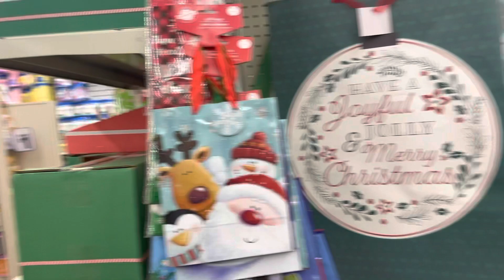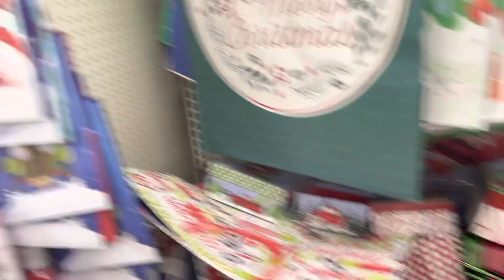АМЕРИКА Как поступить? ✨ Новогодний шоппинг с американской подругой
После работы пробежались по магазинам с подругой и спрашиваю ваше мнение)